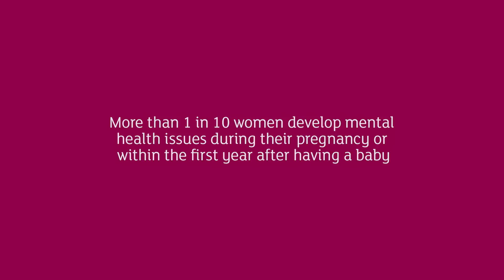Talk to someone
Although it’s normal to have periods of worry and stress when you’re pregnant, some women have feelings that don’t go away and this can be a sign of something more serious.

If you find yourself feeling more upset than you feel happy, make sure you talk to someone.

Speak to your midwife, GP or health visitor, who can all support you and help you find the right treatment.